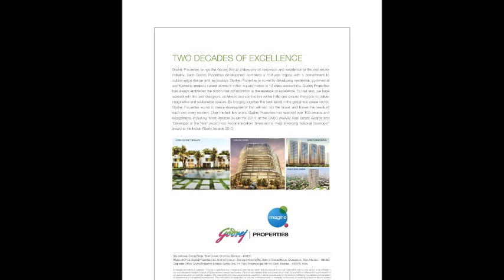Godrej Prime, Chembur, Mumbai, Brochure